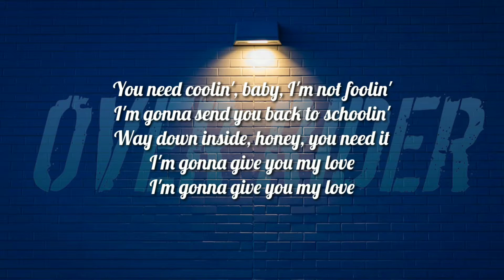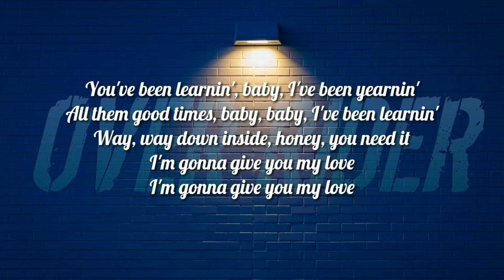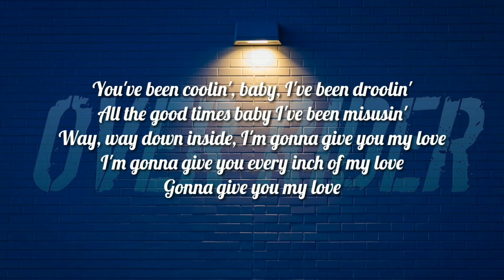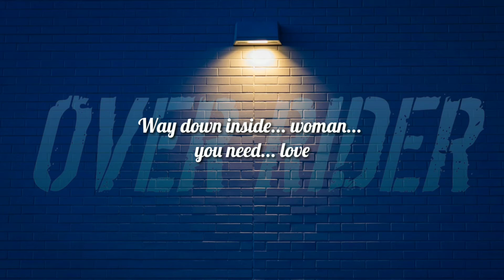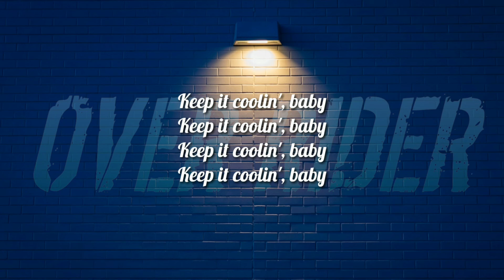Led Zeppelin - Whole Lotta Love (Lyrics)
Wallpaper source :
LedZeppelin ______________________________________________________ **FAIR USE** Copyright Disclaimer under section 107 of the Copyright Act 1976, allowance is made for “fair use” for purposes such as criticism, comment, news reporting, teaching, scholarship, education and research.